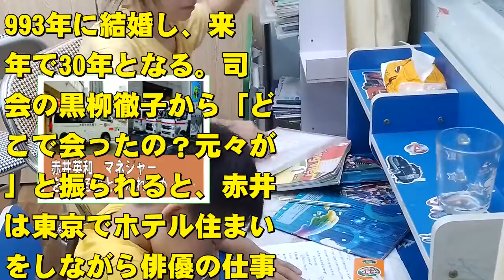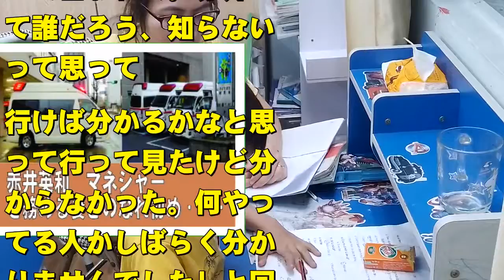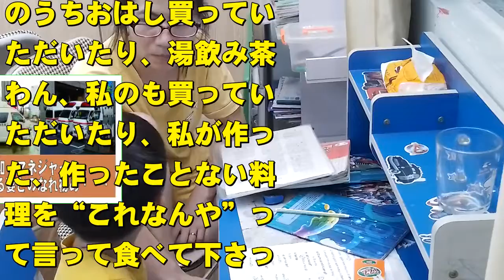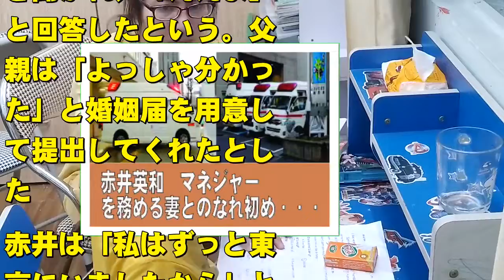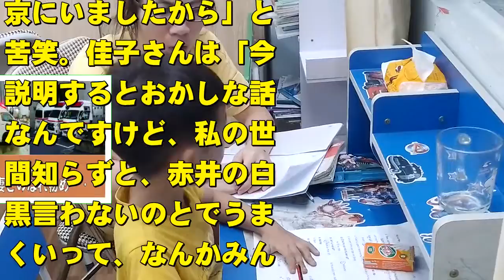赤井英和の現在！今現在の様子がヤバすぎる#123